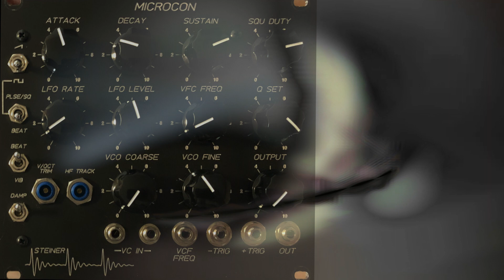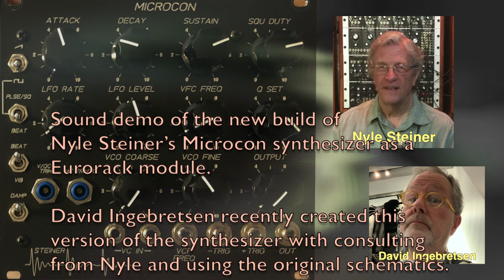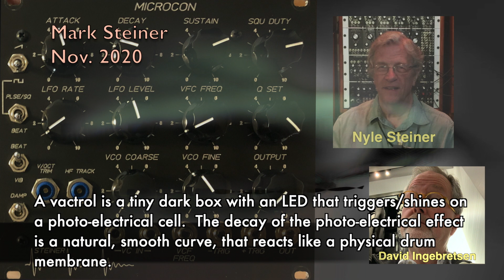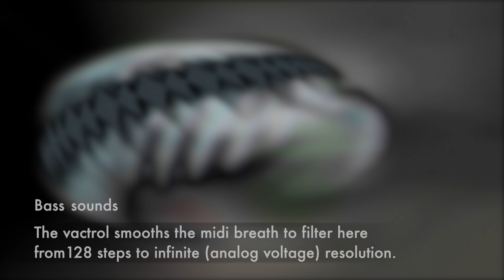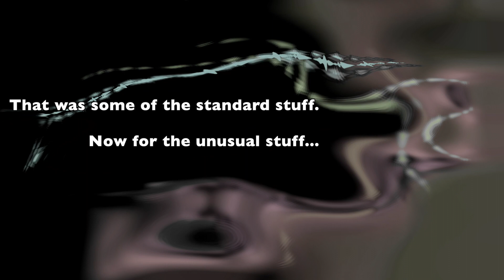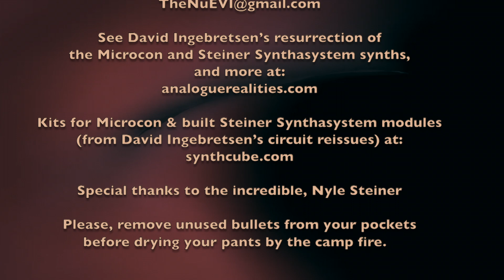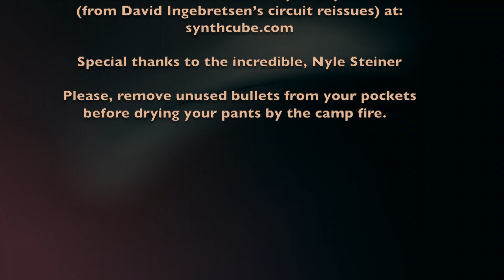Nyle Steiner Microcon - NuRAD - NuEVI Demo by Mark Steiner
New video: NuRad, Steiner Microcon resurrected, and modular light painting with sound.

Relentlessly thorough sound demo of the Nyle Steiner Microcon synth (this is the reissue/redesign by the brilliant, David Ingebretsen with consulting from Nyle and using original schematics.  David worked as a young man for Steiner-Parker, and built modulars, Synthacons and all the good stuff, so he knows what this stuff is meant to sound like.  True to the schematics.

Please forgive that YouTube compression introduces some distortion.  It is still worth it as it gets things out there for many people.  I'll provide a link here later for some downloadable and/or better quality sound examples as time permits.

For waitlist/info on the wind synths played (NuRAD and NuEVI),